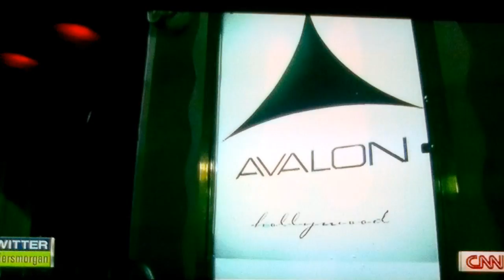Bruno Mars Piers Morgan Interview Part 1 of 3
Bruno Mars interview with Piers Morgan.  Original Air date 1/6/2012. This is Part 1 of 3 videos.  No copywright infringement intended.